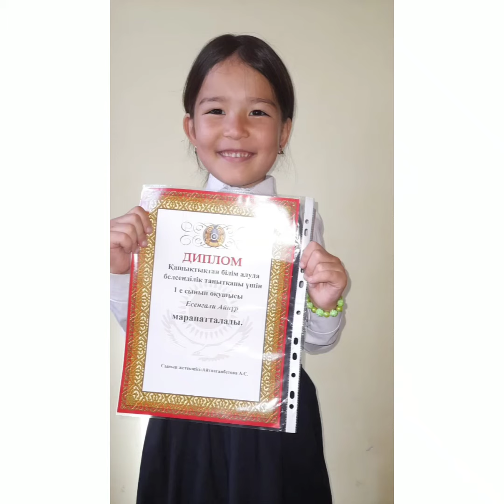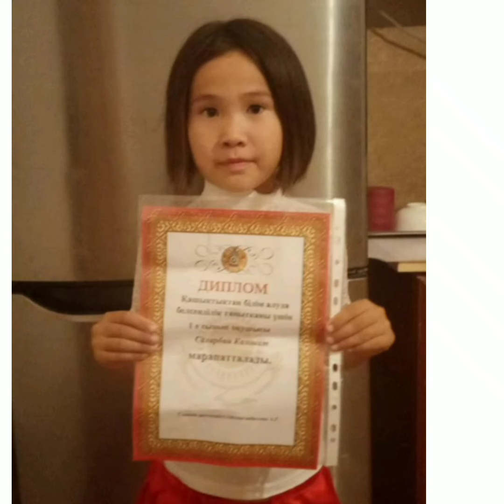Т.Амандосов атындағы орта мектептің 1 е сынып оқушылары!25-мамыр соңғы қоңырау!